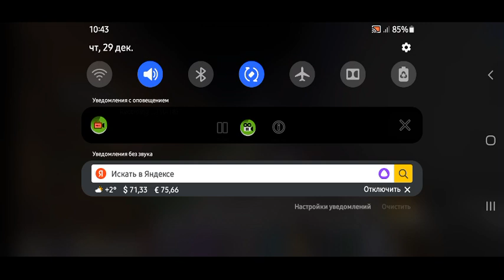Craftsman NEW UPDATE Episode 102 Gameplay walkthrough Android ios HD